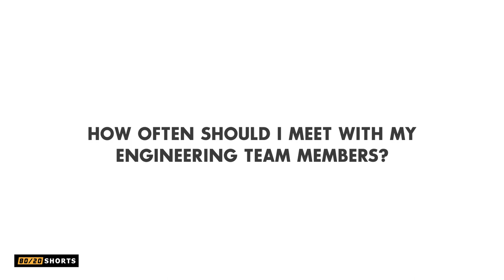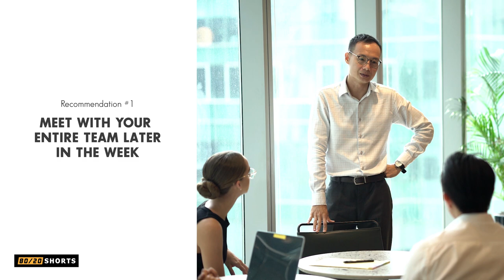How Often Should an Engineering Manager Meet With His or Her Team?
How often should an engineering manager meet with his or her team? Once a day, once a week, or once a month? In this week's Engineering Manager 8020 Shorts video, we will provide you with some recommendations that you can use to determine how often you should meet with your team .